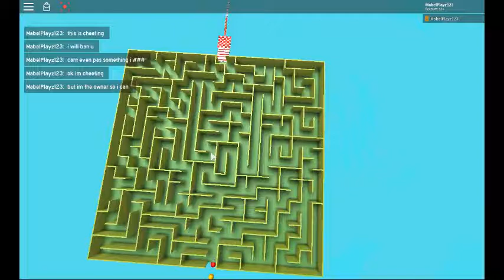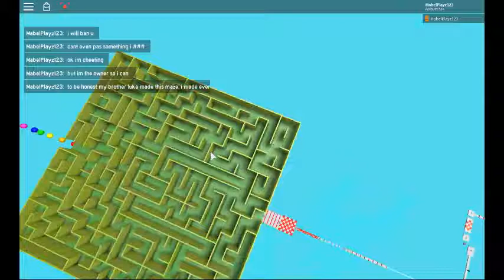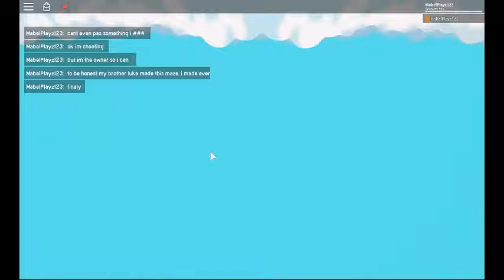my new obby!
hey guys! i made a new obby! be sure to check it out...!